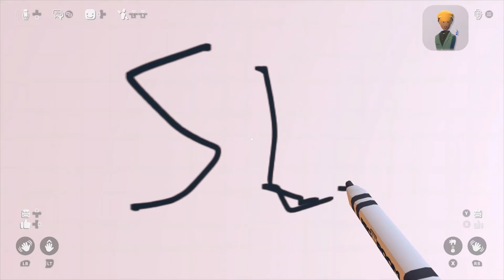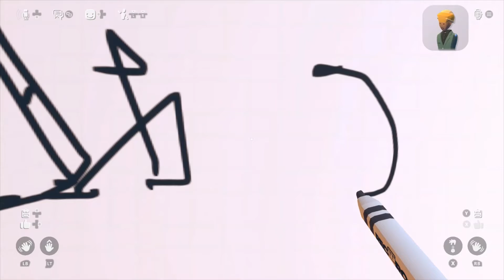Rec Room Ep 1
Hi guys! This is a game that I got yesterday and I love it! So I thought why not do it on my channel! Like and sub!